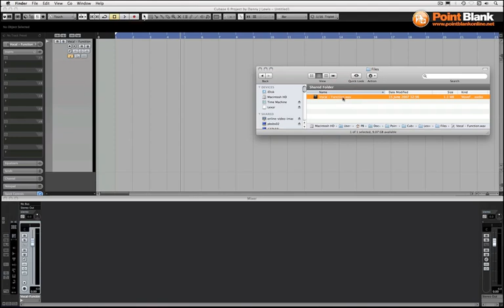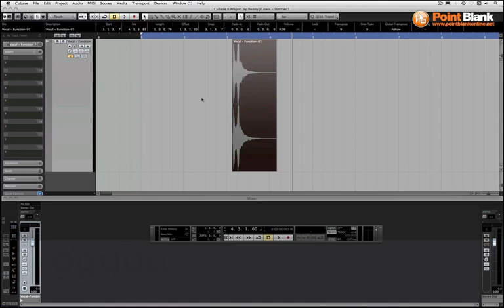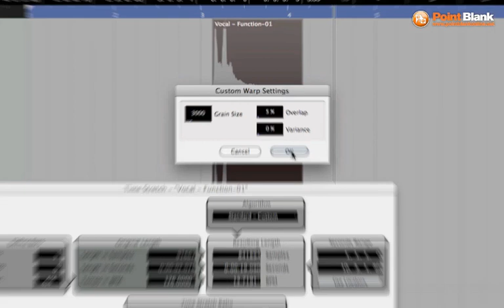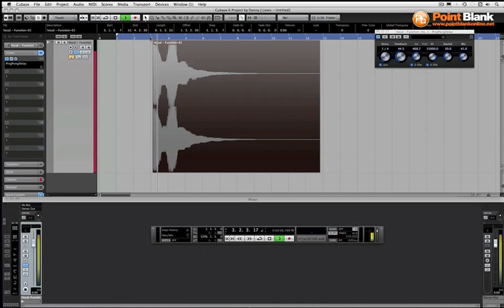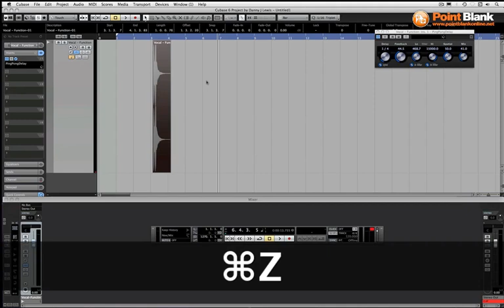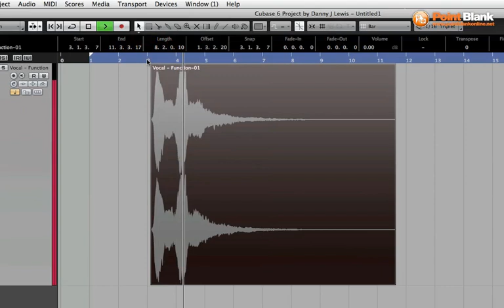Cubase 6 Tutorial - Jungle Style Vocal Stretch (Pt 2)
In this tutorial Danny J Lewis (Defected, Enzyme Black) looks in detail at the various algorhythms and customisable timestretching parameters in Cubase 6.

For more advanced Cubase tutorial videos and to download the vocal from this video head to our 8 week Cubase level 2 course